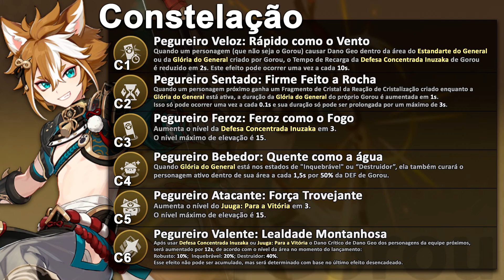Guia Completo do Gorou [Genshin Impact]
0:00 - Trailer do Personagem Dublado
6:33 - Stats e Materiais
7:07 - Builds
7:40 - Armas
8:49 - Artefatos
10:25 - Composição de Time
10:57 - Habilidades
11:11 - Constelação
15:08 - Considerações Finais
15:46 - Agradecimentos